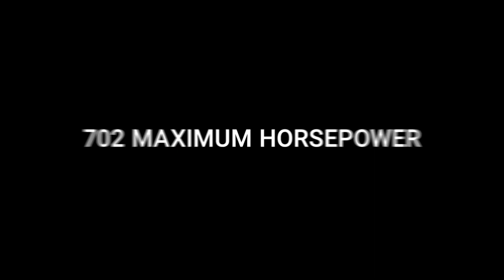2024 Ram 1500 Review | Ray Price CDJR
Delve into the heart of the 2024 Ram 1500 with our detailed review, exploring its capabilities, innovations, and standout features. Discover why the Ram 1500 continues to dominate the truck market, delivering unmatched performance and versatility for every journey.